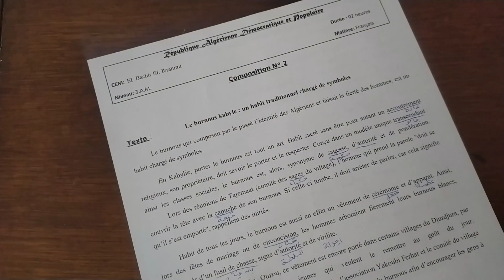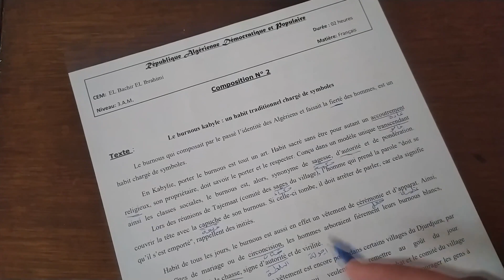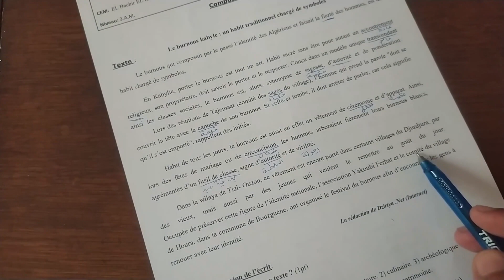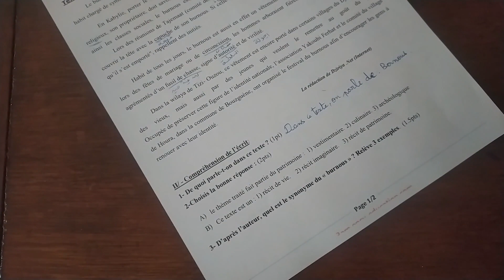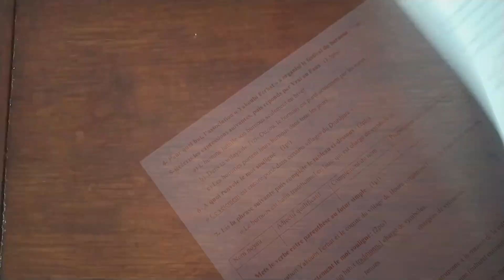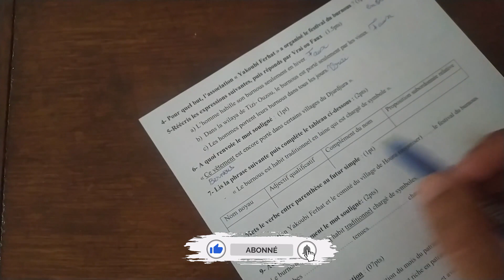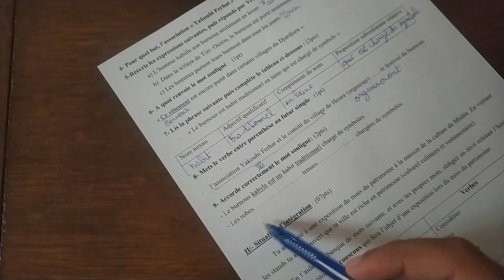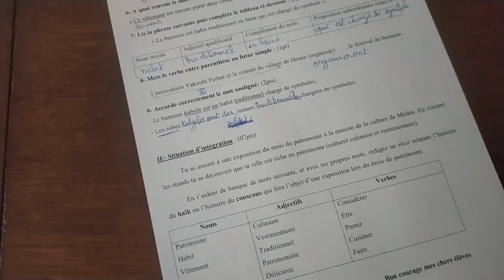تحضير امتحان الفصل الثاني في اللغة الفرنسية للسنة الثالثة متوسط بطريقة سهلة جداا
مرحبا بكم في قناة الأستاذ أسامة قونار
نتمنى ان نكونوا قد أفدناكم و لو بكلمة واحدة ان شاء الله تعالى